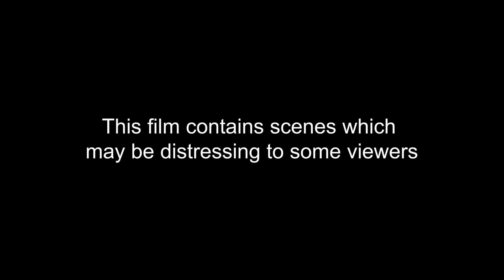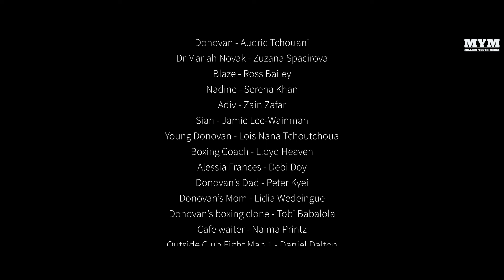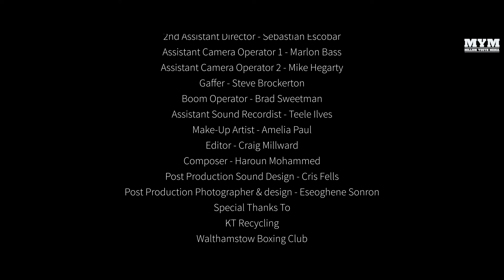I SEE (2023) | Drama Short Film | MYM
MYM SHOWCASE: Behind the gloves lies a tale of redemption! 🥊 I SEE is a brand new drama short film on MYM Showcase.

LOGLINE
A boxer must confront his haunting past ahead of his biggest fight to date.

CREDITS
Production Company: Quinton Novus Productions

Cast:
Donovan - Audric Tchouani @audric.t
Dr Mariah - Zuzana Spacirova @zuzanspacir
Blaze - Ross Bailey @baileysr_
Nadine - Serena Khan @saryinahashmi
Adiv - Zain Zafar @zainz95
Alessia - Debi Doy @debidoy1
Young Donovan - Lois Tchoutchoua
Boxing Coach - Lloyd Heaven @lloydheavensboxingacademy
Donovan's Mom - Lidia Wedeingue
Donovan's Dad - Peter Kyei
Donovan's Boxing Clone - Tobi Babalola @donbabalola
Cafe waiter - Naima Printz @Naima.P
Outside Club Fight man 1 - Daniel Dalton @danieldad_
Outside Club Fight man 2 - Ben Dalton
Outside Club Fight man 3 - Anand Dattani
Funeral Responder 1 - Gurdev Singh @gurdsz
Funeral Responder 2 - Samir Devechi
First Car Responder - Lee River @leerivermodel
Second Car Responder - Julie Scolfield

Crew:
Director & Writer: Audric Tchouani @audric.t
DoP: Jonny Cliffe @jonnycliffe7
Editor: Craig Millward
Composer - Haroun Mohammed - @allendude88
1st Assistant Director - Cindy Veleva @cndyvlv
2nd Assistant Director - Sebastian Escobar
Assistant Camera Operator 1 - Marlon Bass
Assistant Camera Operator 2 - Mike Hegarty
Gaffer - Steve Brockerton
Boom Operator - Brad Sweetman
Make Up Artist - Amelia Paul @ameliapaulmua99
Post Production Sound Design - Cris Fells
Post Production Photographer and Design - Eseoghene Sonron